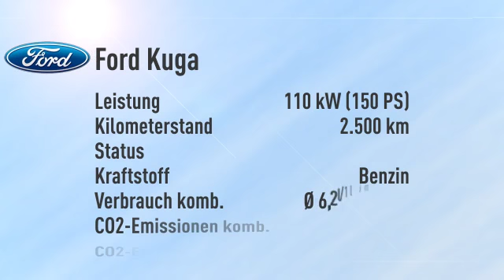Ford Kuga 1.5 EcoBoost 4x2 Sync -23%